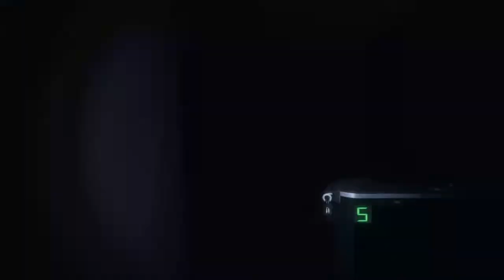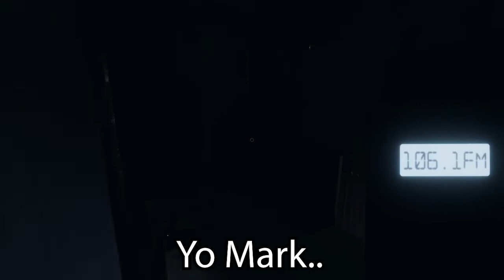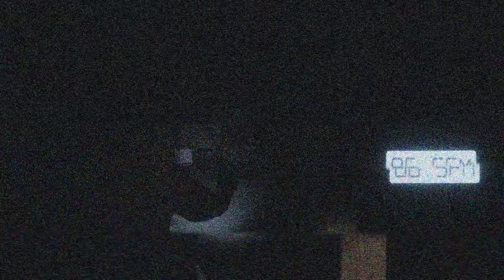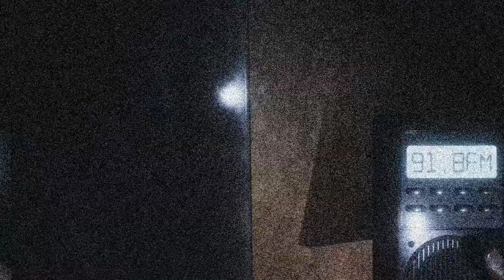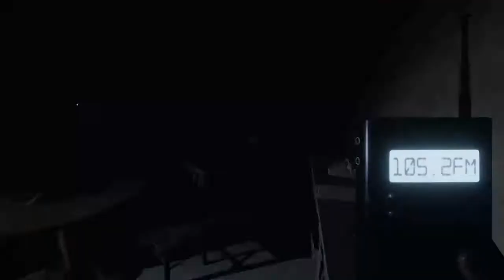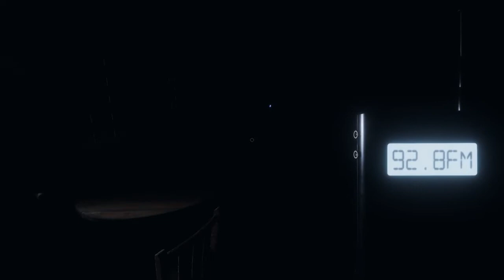EP6-Leave Or DIE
Well you made it to the final episode!!! I just wanted to say...I FREAKING LOVE YOU! This was my first time ever editing with 2 camera angles so I hope you enjoy it! I just wanted to say that I played Phasmophobia 1 freaking time and then knew I had to do this series. Lucky I had 10 days off work to get the job done. After no joke, 9 Days, at least 80+ hours of editing, and almost two handfuls of monster I finally did it!